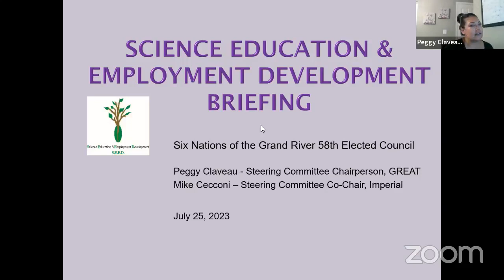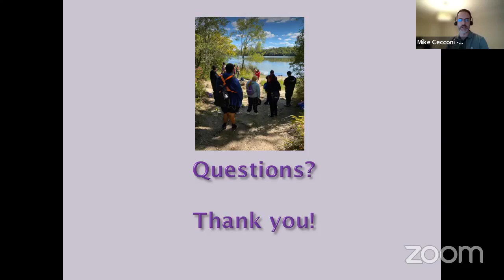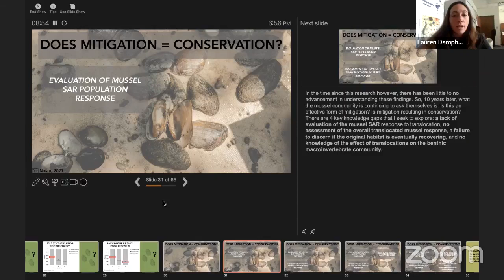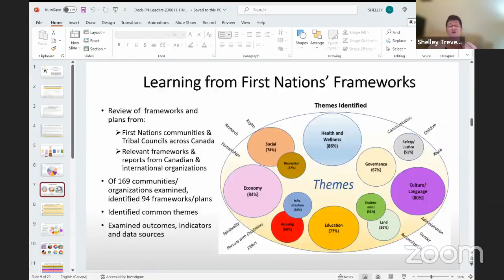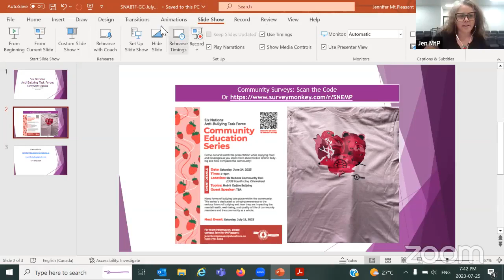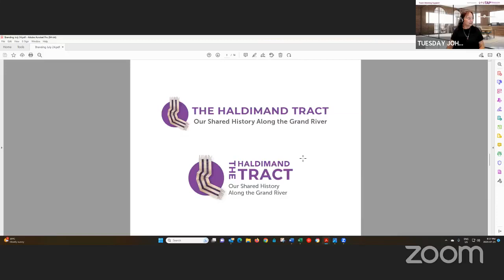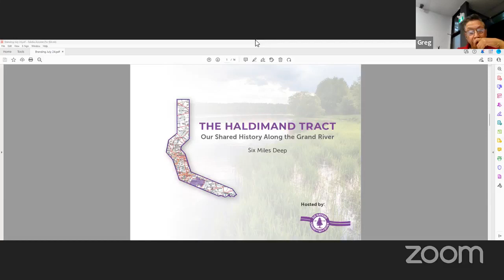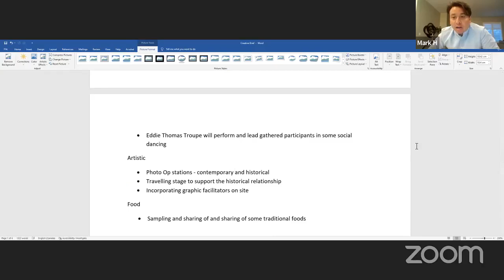SNGREC General Council Meeting - July 25, 2023